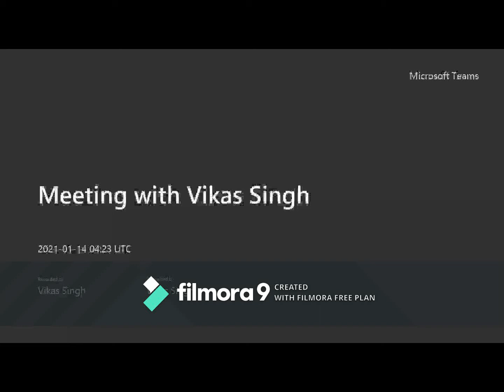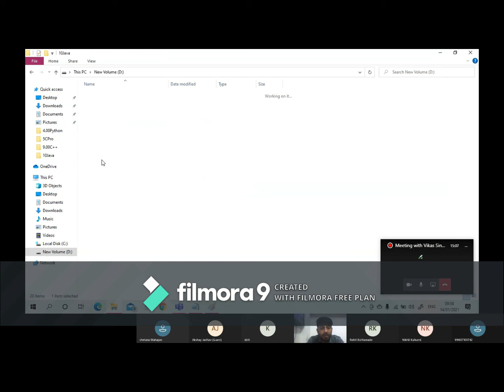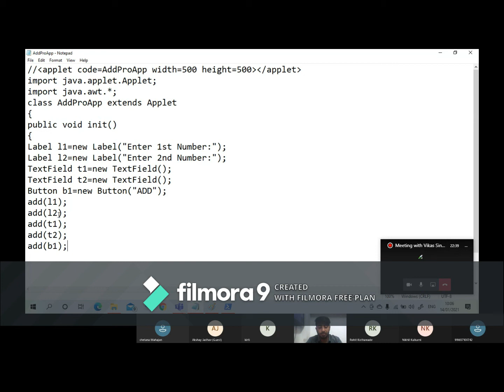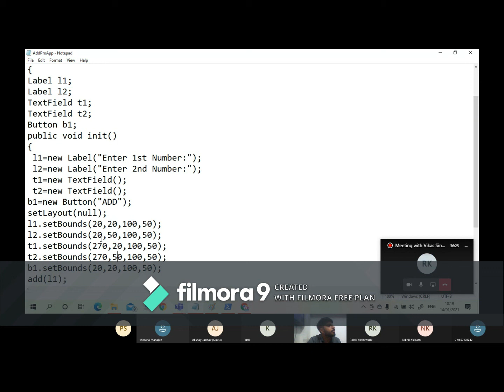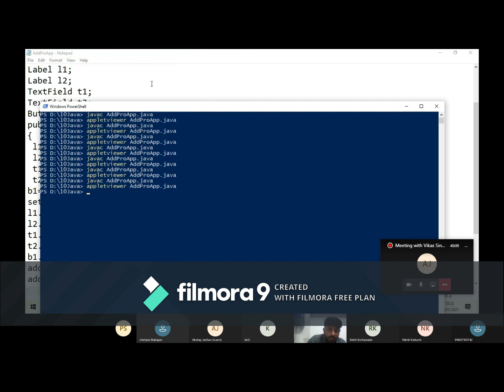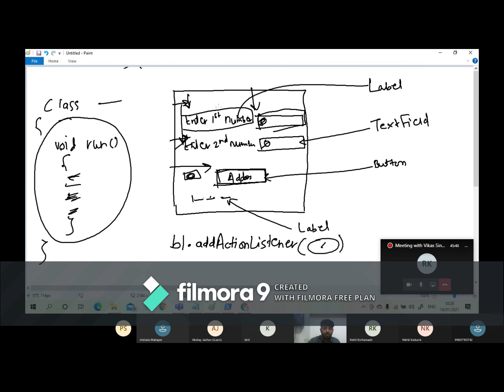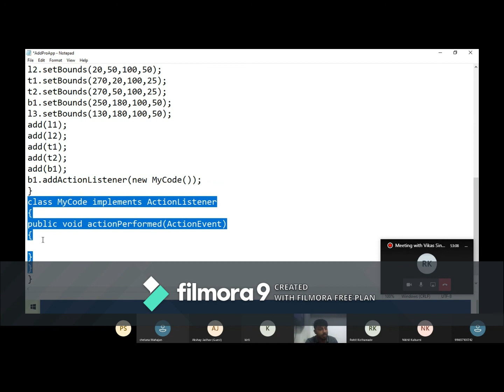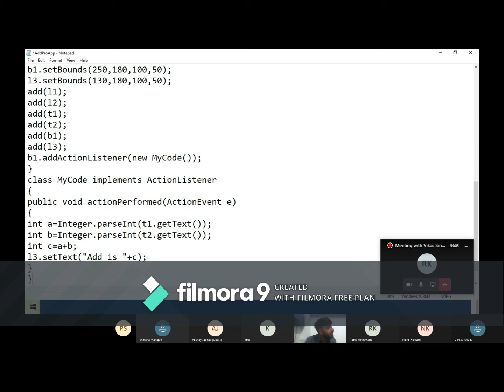Java Applet Live Lecture with Students || Whole Applet Program || Addition of 2 Numbers Application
 C Programming
 C++ Programming
 Core Java – Advance Java
 Python Programming
 My SQL
 PHP
 HTML – CSS
 JavaScript
 Angular JS
 Node JS

1. We provide all languages projects for college last year.
2. We run Internship batches also for 3 or 6 month.
3. We are running Industrial Training batches as well as job assist.

►Instagram Personal : singhvikasofficial